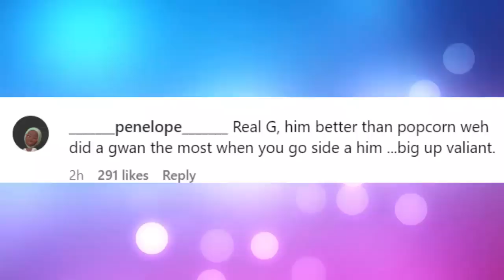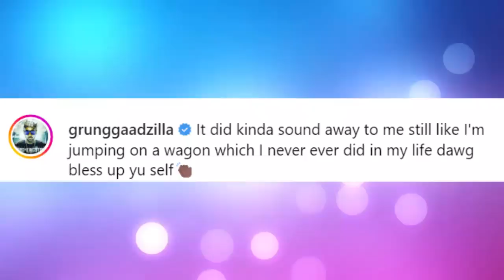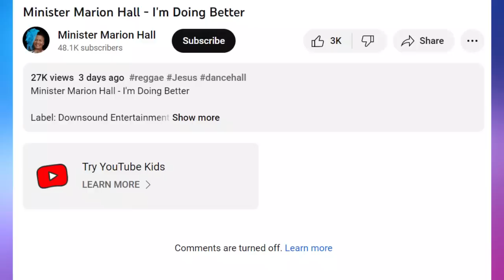OMG! Popcaan Get Shade W!cked Afta Queenie Meet Valiant! Beenie & Bounty Shocking Support | Marion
Usually held as an annual event in his hometown of St. Thomas, Jamaica, the Unruly Boss, Popcaan, takes things international with the return staging of his Unruly Fest to be held in England’s capital city, London, United Kingdom (UK).

The Hon. Olivia Grange, fondly called Babsy by many, celebrates her 77th birthday on Thursday as undoubtedly one of Jamaica’s most recognisable, beloved, and longest-serving members of parliament.

Minister Marion Hall, formerly Queen of Dancehall Lady Saw, has released the official visuals for her latest single, I’m Doing Better.